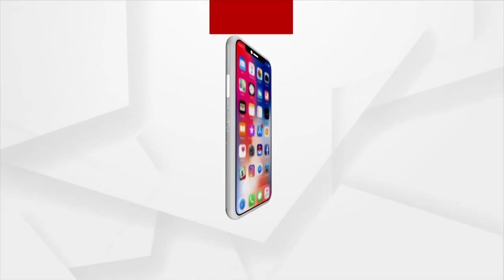Union Minister Pradhan Attends G20 Singapore-India Hackathon Program Organized At Gandhi Nagar IIT